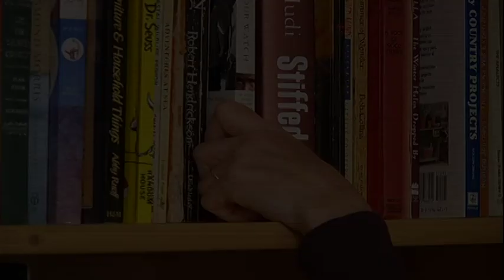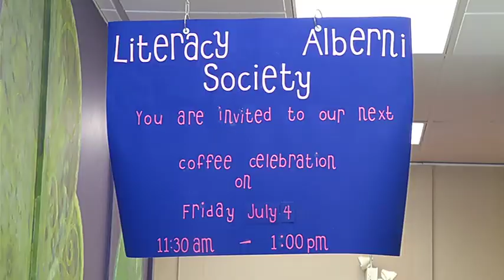Golf for Literacy - Shaw TV Port Alberni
We check out an Alberni Valley golf tournament that pays big dividends to the communityl